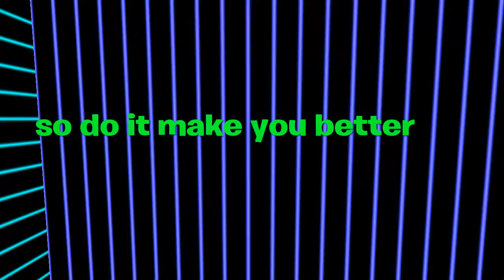Look what claw did